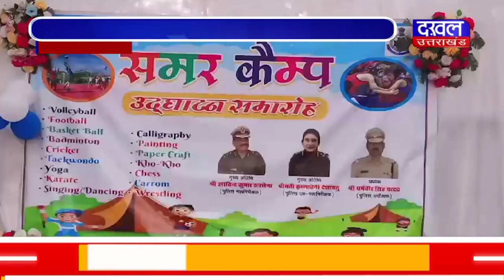DAKHAL NEWS पुलिसकर्मियों के बच्चों के लिए समर कैंप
पुलिसकर्मियों के बच्चों के लिए समर कैंप
इनडोर और आउटडोर खेल का होगा आयोजन